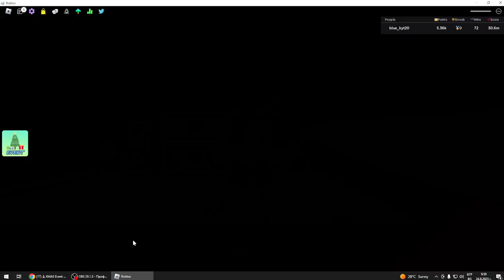прохожу expurgation часть 2